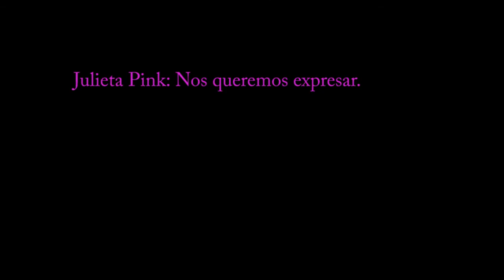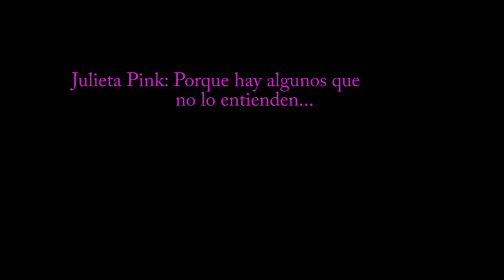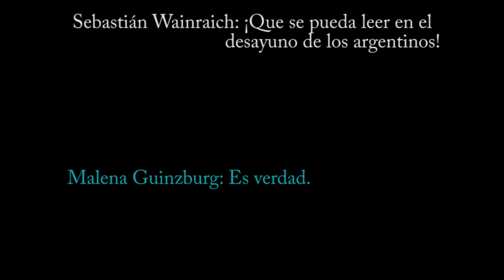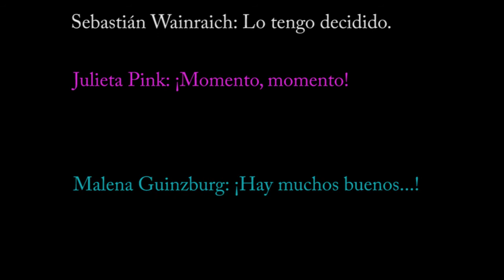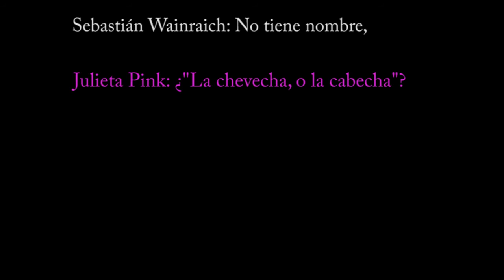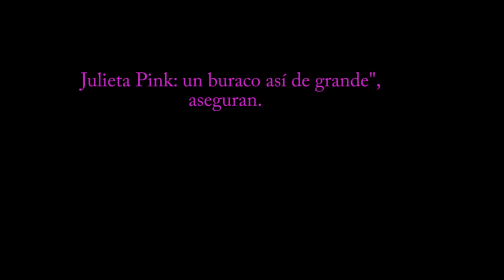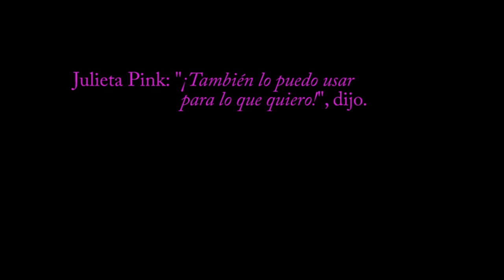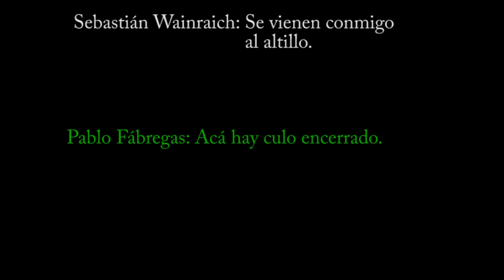"El diario" de MetroyMedio (7 octubre 2008)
Radioteatro del programa 'Metro y Medio' , aka "El diario".

Emitido el 7 de octubre de 2008. Emisora: Radio Metro, fm 95.1 (Buenos Aires, Argentina).

'Subtítulos' hechos por mí.